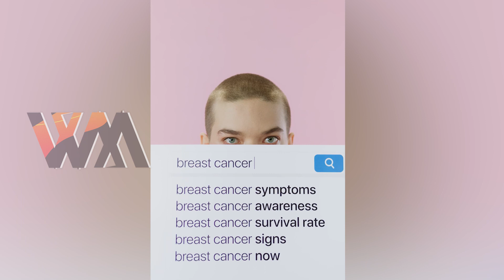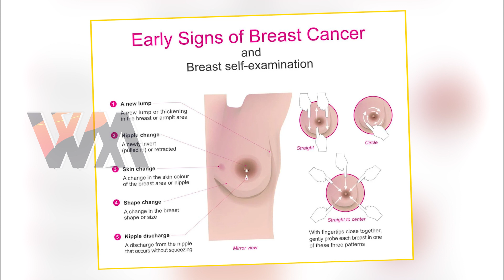🛑 ንዚ ሓደገኛ ሕማም - ጡብ ካንሰር ዘቃልዑ ተግባራትን ኣፋውስኡን - well media